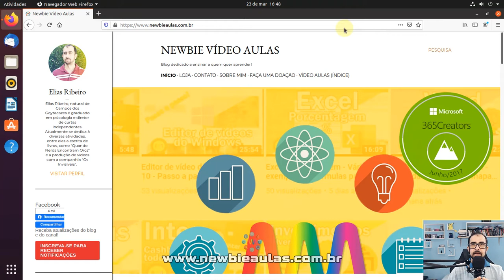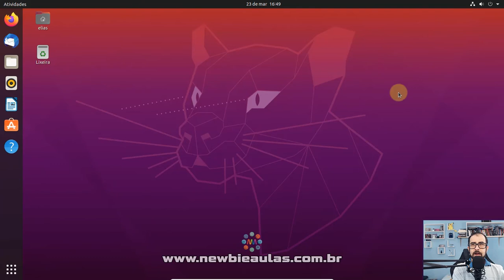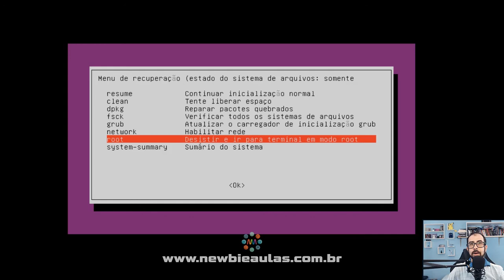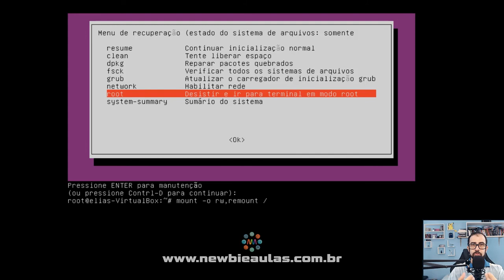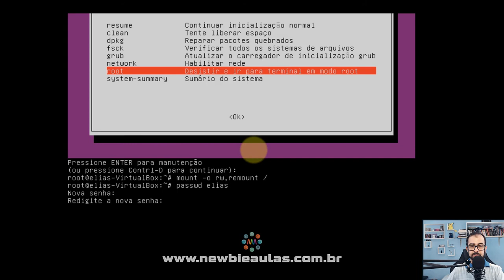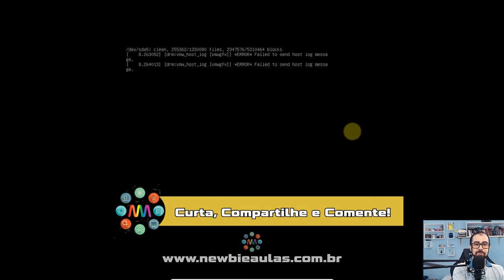Ubuntu como recuperar a senha | Como quebrar a senha do Ubuntu Linux. Esqueci minha senha | Root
Esqueci minha senha: Perdeu sua senha do Ubuntu Linux? Saiba como recuperar a senha de usuário e a ter acesso root novamente no sistema. Aprenda a quebrar a senha.
Comandos utilizados:
mount -o rw,remount /
sudo passwd SeuUsuario
Partes:
00:00 Vinheta
00:12 Recados rápidos
00:36 Explicando a senha
00:59 Reiniciando o Linux
01:44 Escolhendo opções de boot
02:36 Acesso de root
03:07 Quebrando a senha
04:54 Reiniciando o Ubuntu
05:47 Tela final